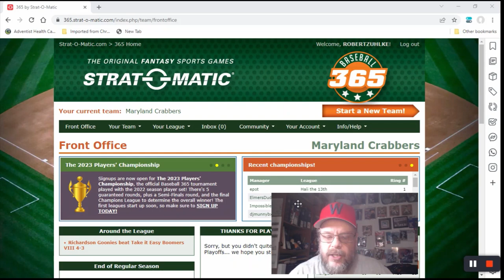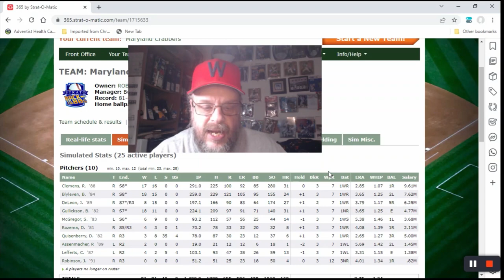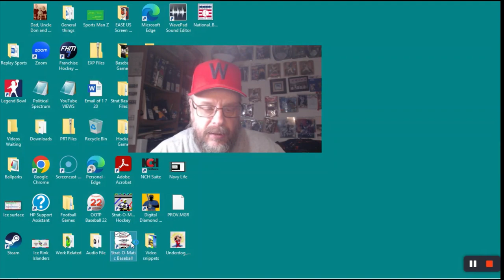Status of My Strat Leagues and Projects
I update what happened with my Strat365 League as well as how I'm currently doing in my Elmwood Strat-O-Matic computer league and my Alternate (play at home) League.